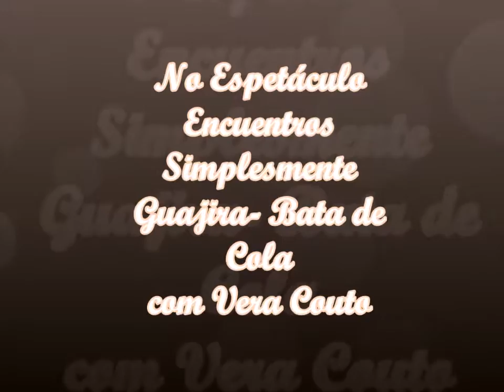No Espetáculo Encuentros Guajira Bata de Cola um evento Rodrigo Garcia